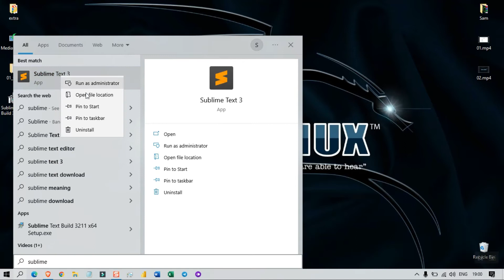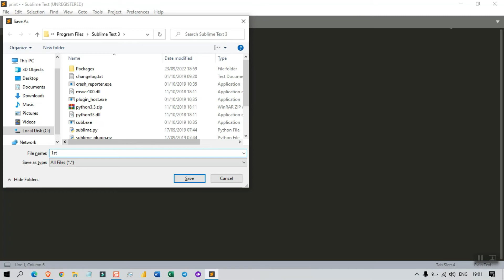How to Run python in sublime text | Sublime Text Installation | Code Python in Sublime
How to Run python in sublime text | Sublime Text Installation | Code Python in Sublime | Python in Sublime| simplify me

Video Highlights --

Is Sublime Text still free?
What is Sublime Text used for?
Is Notepad ++ better than Sublime Text?
Is Sublime Text a Python IDE?
What is Python used for?
What is the basic language of Python?
Is Python easy to learn?
What is A += in Python?
python download
python online
python tutorial
python w3schools
learn python
python operator
python - javatpoint

Can I use Sublime Text for Python?
How do I enable Python in Sublime Text?
How do I run a Python file in Sublime Text 4?
How do I install Python modules in Sublime Text?
How do I run Python in Sublime Text?
How do I run a Python script in Sublime Text 4?
How do I use Python terminal in Sublime Text 3?
How do I run a program in Sublime Text?
run python in sublime mac
how to use python in sublime text 3
how to run sublime text python in command prompt
how to run python code in sublime text 3 ubuntu
how to run code in sublime text c
how to run code in sublime text 3
how to run code in sublime text windows
how to run code in sublime text 4
Hashtags--